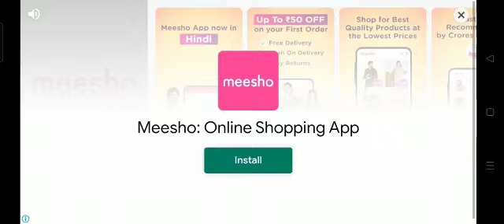Payback 2 racing part- 3